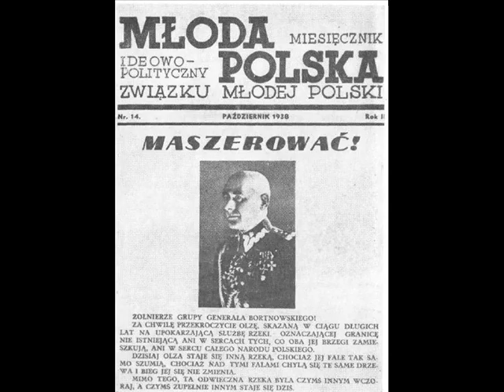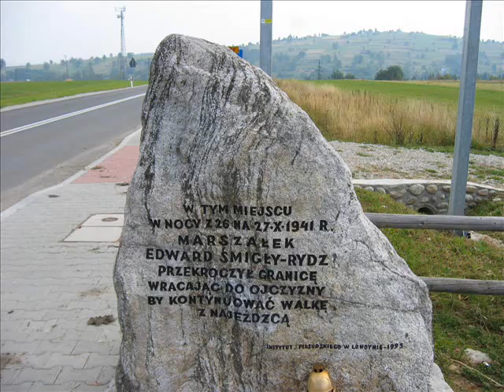Marszałek Edward Śmigły-Rydz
Film o Marszałku Edwardzie Śmigłym-Rydzu